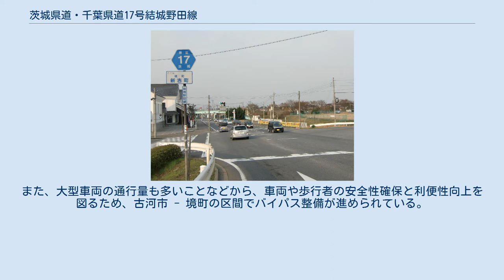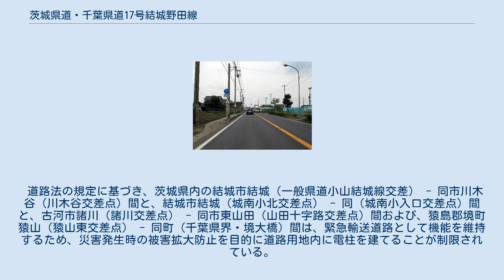茨城県道・千葉県道17号結城野田線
茨城県道・千葉県道17号結城野田線（いばらきけんどう・ちばけんどう17ごうゆうきのだせん）は、茨城県結城市から千葉県野田市に至る県道（主要地方道）である。
 茨城県結城市富士見町の茨城県道264号小山結城線との交点である交差点を起点とし、千葉県野田市野田の野田市下町交差点を終点とする南北約45kmの幹線道路。
このまま直進すると千葉県道5号松戸野田線になる。
なお、茨城県内はほぼ日光東街道である。
 1954年（昭和29年）1月に建設省（当時）で主要地方道を指定する告示が出されたのを受け、1954年（昭和29年）9月1日、茨城県では道路法（昭和27年6月10日法律第180号）第7条の規定に基き主要地方道を一次認定した23路線の内の一つで、起点を結城市、県内の終点を県界 猿島郡境町、重要な経過地を猿島郡幸島村とする路線が県道結城野田線である。
1995年（平成7年）に整理番号17となり現在に至る。
 茨城県内の結城野田線の現道は部分的に歩道が無く、また右折レーンのある交差点もほとんど無いことから慢性的な渋滞が各交差点で起きている。
また、大型車両の通行量も多いことなどから、車両や歩行者の安全性確保と利便性向上を図るため、古河市 - 境町の区間でバイパス整備が進められている。
 道路法の規定に基づき、茨城県内の結城市結城（一般県道小山結城線交差） - 同市川木谷（川木谷交差点）間と、結城市結城（城南小北交差点） - 同（城南小入口交差点）間と、古河市諸川（諸川交差点） - 同市東山田（山田十字路交差点）間および、猿島郡境町猿山（猿山東交差点） - 同町（千葉県界・境大橋）間は、緊急輸送道路として機能を維持するため、災害発生時の被害拡大防止を目的に道路用地内に電柱を建てることが制限されている。
 橋梁 道の駅 茨城県区間（猿島郡境町新吉町）（2011年4月撮影） 千葉県区間（野田市柏寺地区）